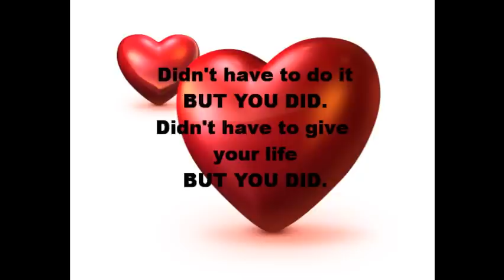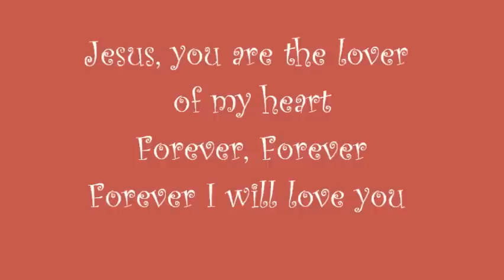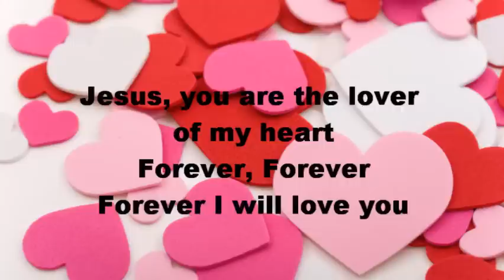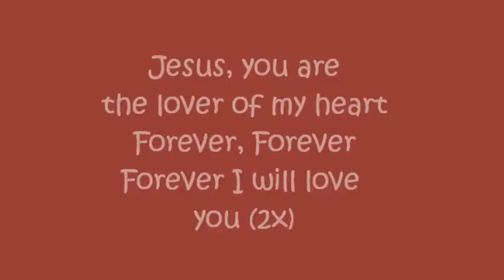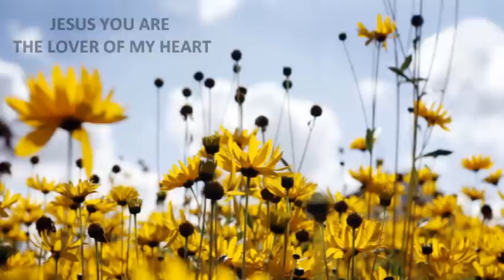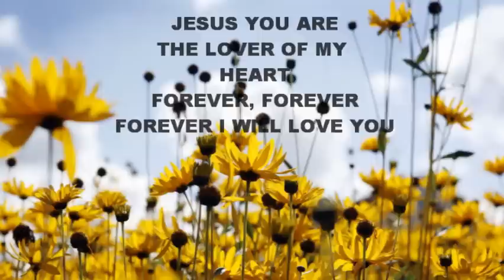"Forever"- Emily Peña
Del Album: "Revestido de la Uncion"
Emily Peña TRACK #4
EDITED: JAILENE REYES
BE BLESSED :)
*This is what I do in my spare time, lolz *humbly.